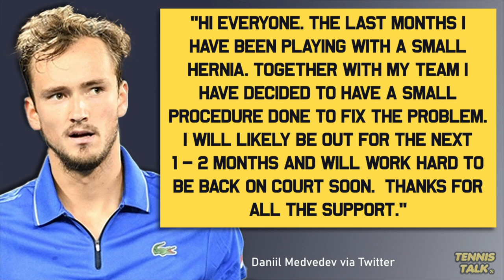Medvedev Surgery ; Out for 1-2 Months | Tennis News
Daniil Medvedev has been forced to undergo surgery on a hernia which will put him out for the next 1 to 2 months. The world number two announced on twitter he would have to recover before coming back on the tour which will be in the middle or late parts of the clay court season. Will he be back in time for the French Open?